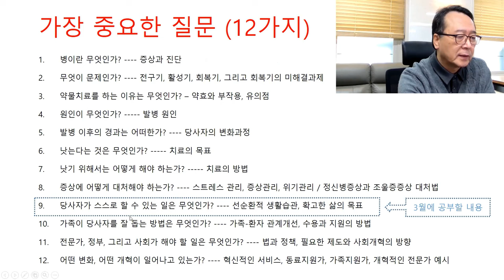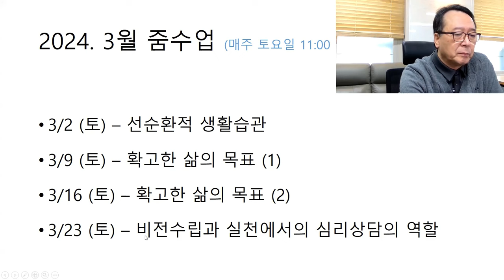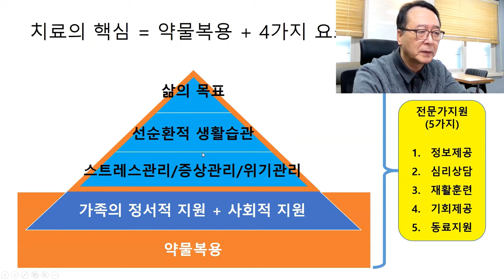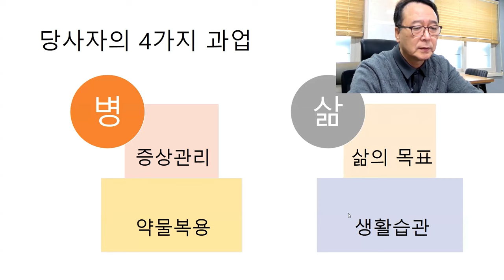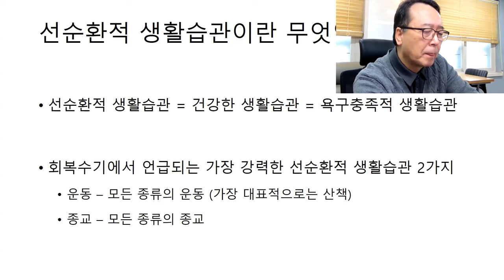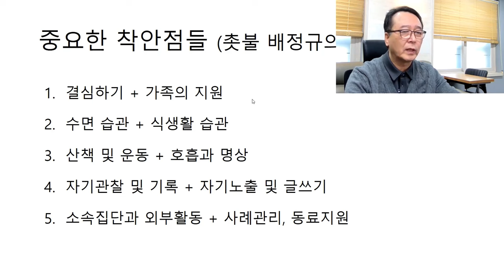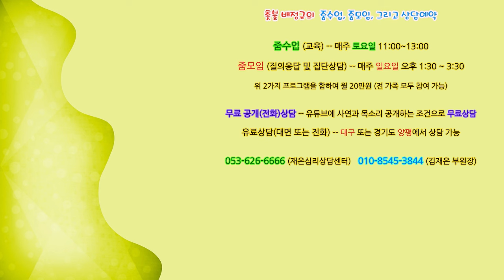촛불추천 619, [줌수업, 1기] 23강 #1 -- 선순환적 생활습관 (1) -- 당사자(환자)의 4가지 과업 -- 당사자들의 회복수기에서 흔히 언급되는 바람직한 생활습관들